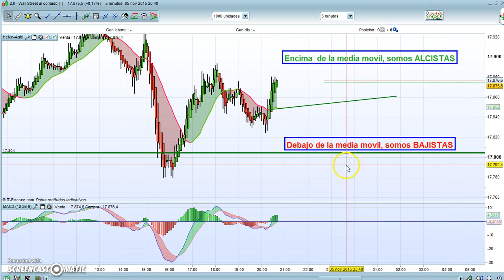Estrategia de Day Trading (scalping)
Operativa basada en el metodo de Joseph Nemeth.

Grafico de 5 minutos con velas heiken hashi, EMA 20 y MACD.
Si el precio esta sobre la media movil, somos alcistas,
Si estamos por debajo, somos bajistas

Todo mi contenido en: Wallstreetpanda.com
🎵 Música de inicio y despedida: Caballero -Ofshane

• El trading es una actividad de alto riesgo que puede ocasionar pérdidas superiores a la cantidad depositada.
• Este streaming no es en ningún caso un servicio de señales ni de recomendaciones de inversión.
• Este streaming es únicamente de carácter educativo, donde sólo muestro la manera en la que yo opero.
• El sistema que utilizo no es garantía de resultados y en caso de que el espectador realice cualquier tipo de operación será bajo su responsabilidad.